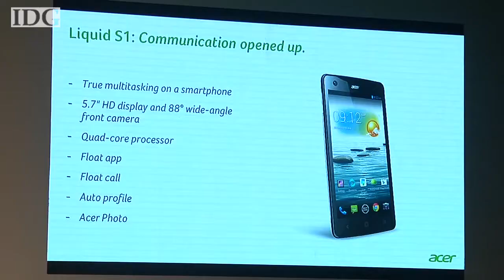Computex 2013: Acer introduces 5.7-inch Liquid S1 smartphone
Taiwan based Acer debuted a 5.7-inch smartphone that will be out in the third quarter.